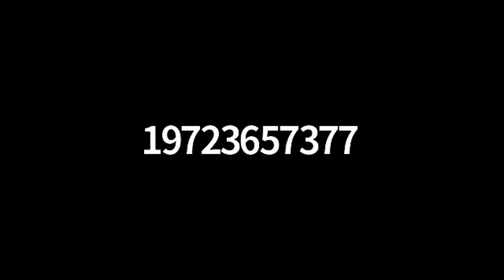Online Bible Study Nov 9 2020 Canaan Chapman